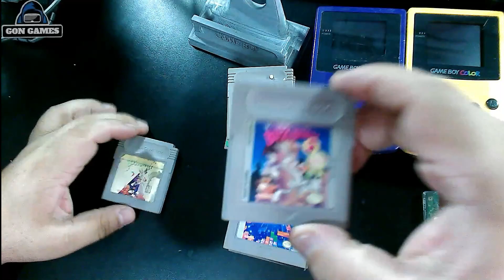MI COLECCION DE GAME BOY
TE MUESTRO ALGO DE LO POCO QUE TENGO...